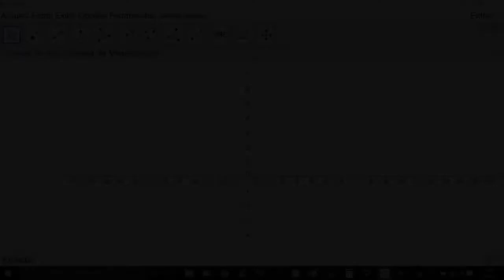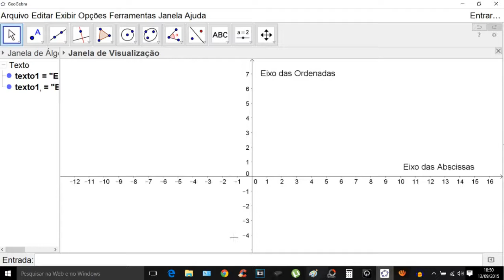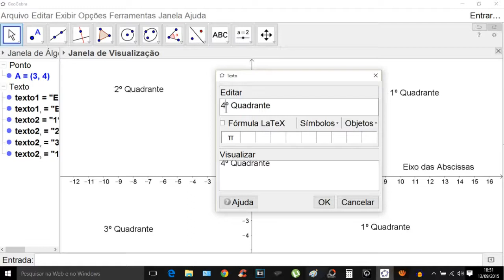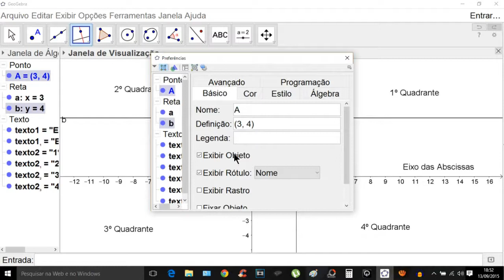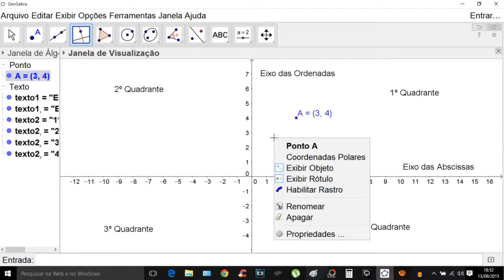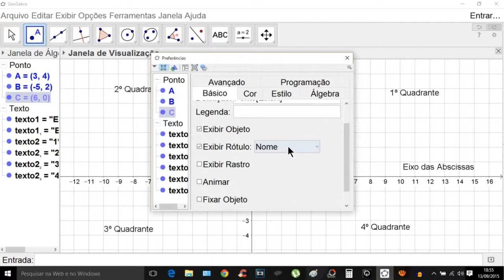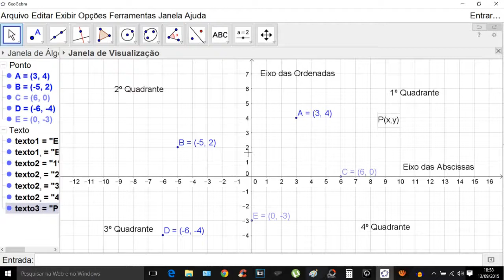Plano Cartesiano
Um vídeo sobre o Plano Cartesiano.